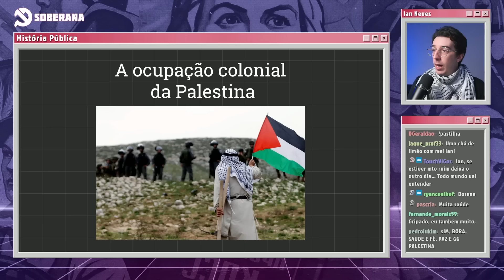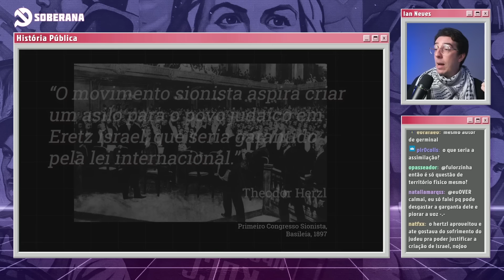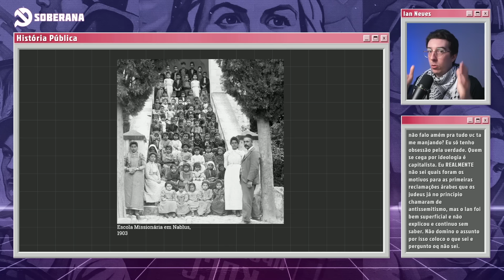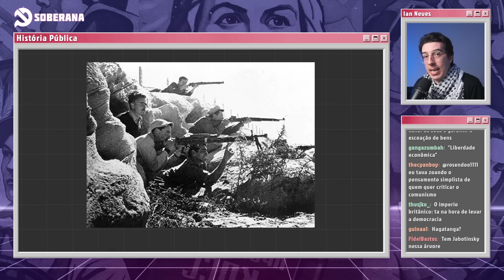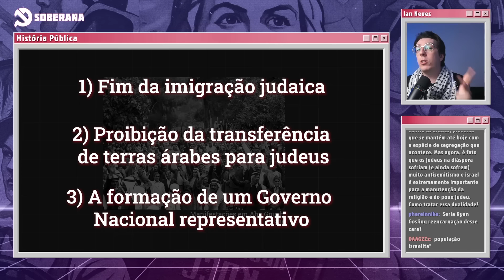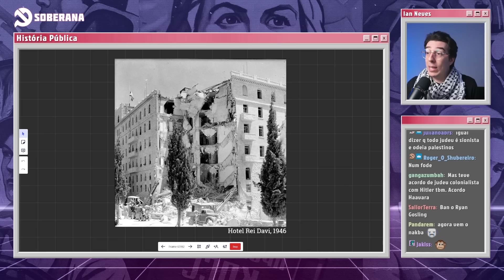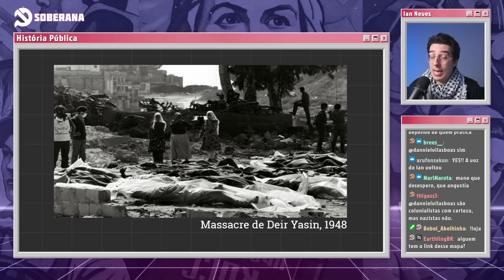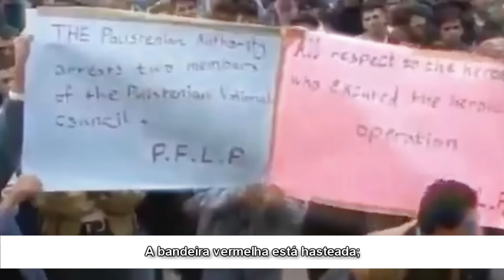A criação de Israel e a origem do conflito na Palestina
Membros tem acesso antecipado aos vídeos das lives na íntegra e podem votar nos temas dos próximos ensaios.

- João Carvalho:  @assimdisseojoao

Parte 1
00:00 Introdução
04:50 História do Território Palestino
20:00 Surgimento do Sionismo
24:38 Theodor Herzl
40:17 Colonização da Palestina
46:50 Nacionalismo Palestino
51:39 Primeira Guerra e Declaração Balfour

Parte 2
54:53 Mandato Britânico
1:00:50 Início dos conflitos
1:04:17 Sionismo Revisionista
1:07:06 Crescimento do Sionismo
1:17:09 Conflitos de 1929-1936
1:38:35 Proposta de Partilha 1936
1:50:30 Saída Britânica e Entrada da ONU
1:55:22 Nakba
2:25:47 Resistência Palestina

Bibliografia:
- ABDULLAH, Daub. A History of Palestine Resistence. Al-Aqsa publishers, Leicester, 2005
- ANDERSON, Benedict. Comunidades imaginadas: Reflexões sobre a origem e a difusão do nacionalismo. Companhia das Letras, 1991
- AWAD, Sumaya; BEAN, Brian. Palestine: A Socialist Introduction. Haymarket Books, 2020
- CÉSAIRE, Aimé. Discurso sobre o colonialismo. Portugal, 1977. 69 p.
- LOSURDO, Domenico. A linguagem do império: léxico da ideologia americana. 2007
- LOSURDO, Domenico. Colonialismo e luta anti-colonial: Desafios da Revolução no século XXI. Boitempo, 2020
- PAPPE, Ilan. A History of Modern Palestine. Cambridge University Press, 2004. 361 p.
- PAPPE, Ilan. Ten Myths about Israel. Verso Books, 2017
- PAPPE, Ilan. The Ethnic Cleansing of Palestine. Oneword, 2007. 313 p.
- SAID, Edward W.. A Questão da Palestina. São Paulo: Editora UNESP, 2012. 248 p.

Créditos:
- Documentário Al Nakba, Al Jazeera, 2008